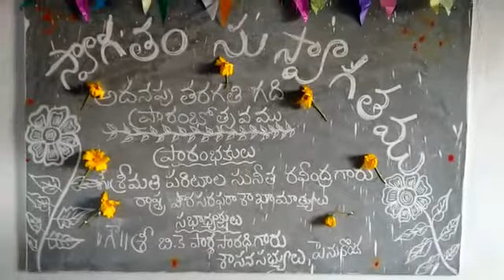school opening by B K Parthasaradhi at Gollapalli 7 1 2016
school opening by B K  Parthasaradhi MLA Penugonda with MF&CS at Gollapalli, Pari (M), of ATP , regarding JBMV  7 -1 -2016. Vijaykumar I&PR.